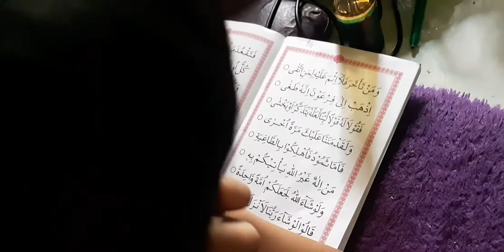Mengaji wafa 5 Rakha Ahmad Z